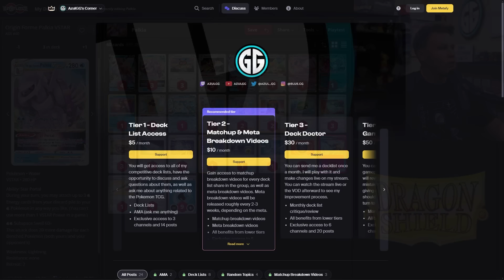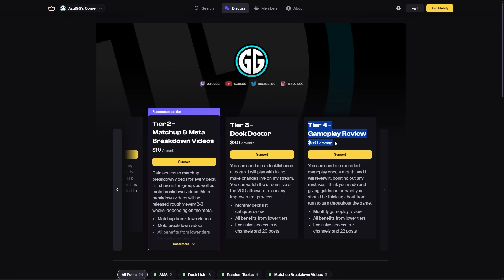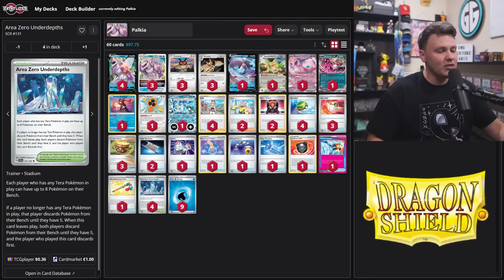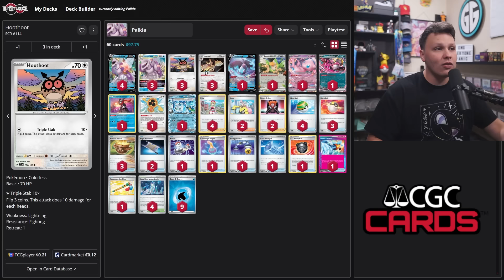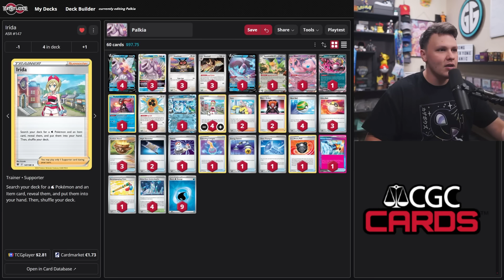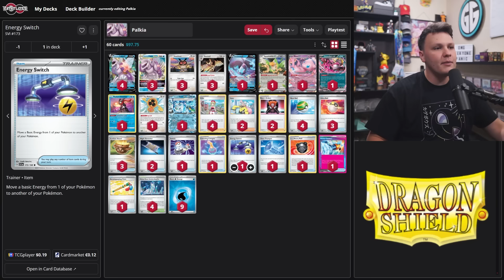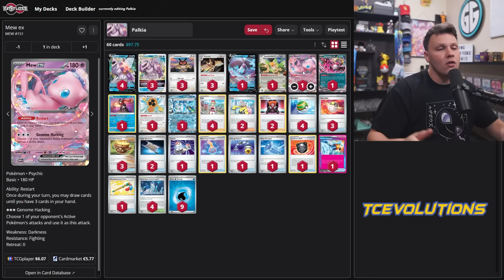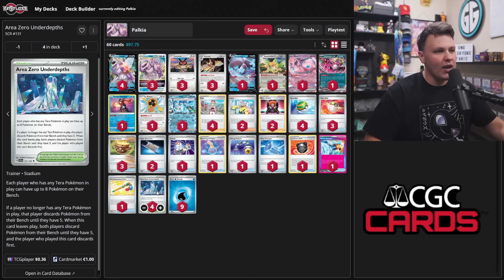Palkia VSTAR Is Disgustingly Good With Area Zero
Get my insights on decks, the meta, and everything competitive Pokemon TCG in my Metafy Group

What I use at Tournaments - Notepad, Card Case, etc